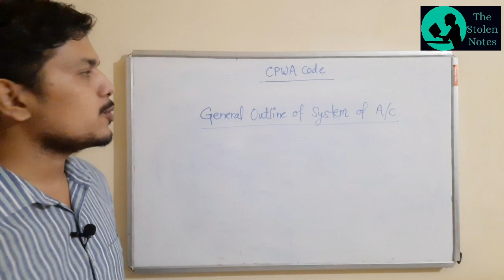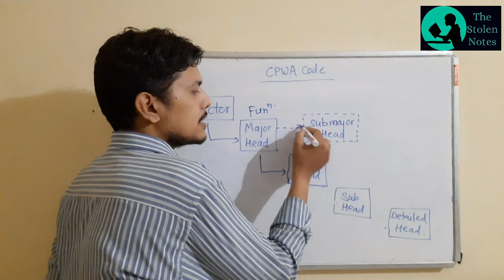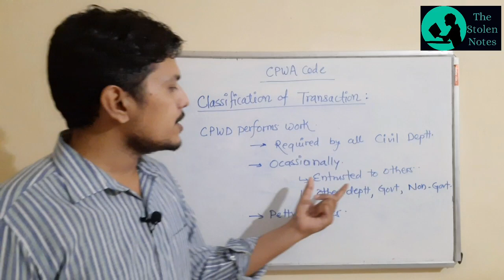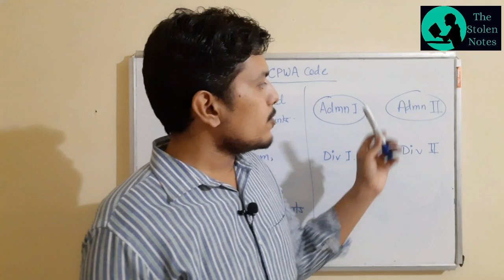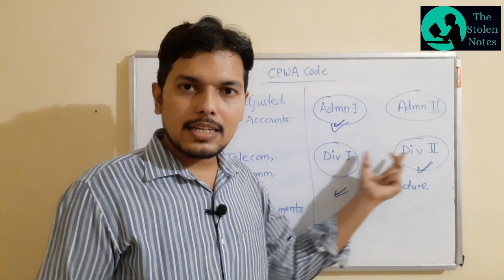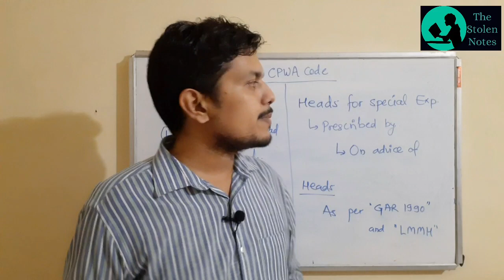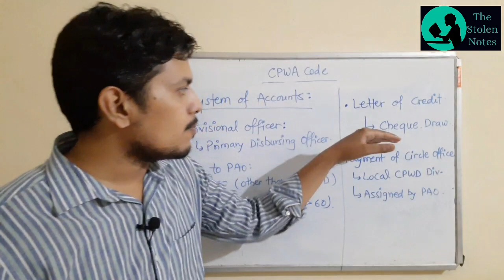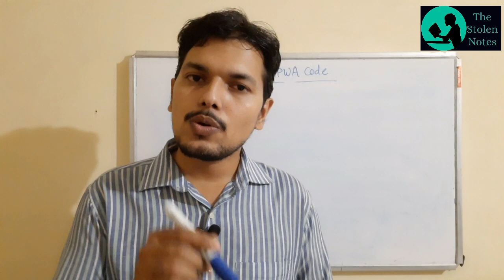General Outline of System of Accounts | CPWA | SAS | PC - 16 | PC - 12